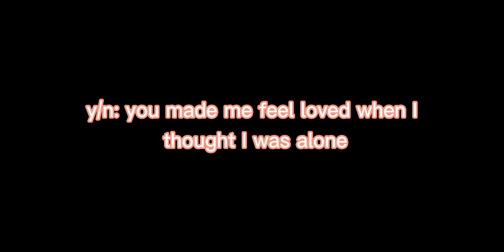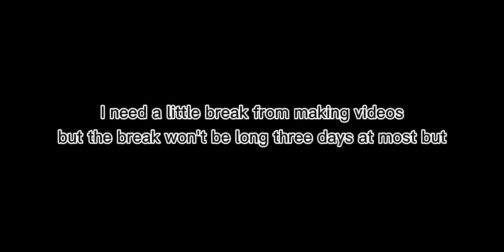Newt x Y/n future